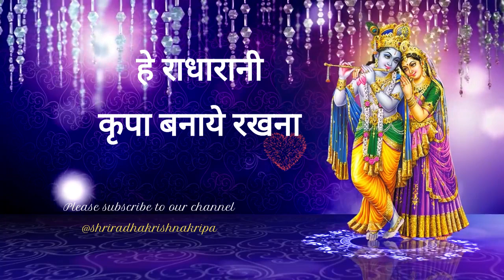Meri Vinti Yahi Hai Radha Rani